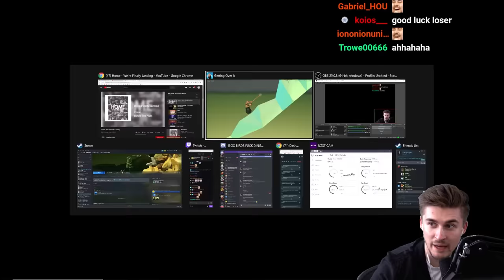Getting Over It but it's actually Pogostuck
Is it Getting Over It or is it Pogostuck? It's the combination Getting Over It and Pogostuck.